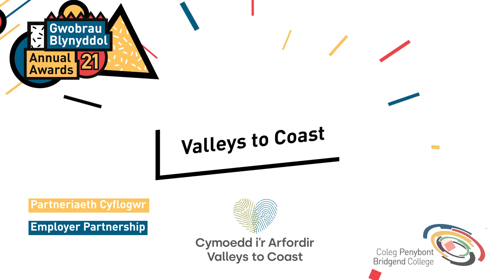Valleys to Coast wins Bridgend College's Employer Partnership Award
We're extremely proud to announce we have won the Bridgend College Employer Partnership Award!

Our CEO Joanne Oak: "The award recognises our shared values and the strong relationship we have forged with the College on our journey to create safe and happy communities in Bridgend."